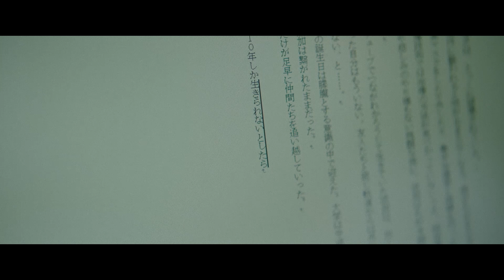BD/DVD/デジタル【特別映像】『余命10年』7.22ブルーレイ&DVDリリース / 6.24先行デジタル配信スタート（順次配信開始）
日本中が涙した、今年一番の感動作
*累計興行収入(3/4〜5/2)

限りある時間、限りない愛。
かけがえのない今日を生きる、すべての人へ。
君と出会って、この世界が愛おしくなった。

■映画『余命10年』
7.22ブルーレイ&DVDリリース
6.24先行デジタル配信スタート（順次配信開始）

原作：小坂流加「余命10年」（文芸社文庫NEO刊）
監督：藤井道人
脚本：岡田惠和　渡邉真子
出演：小松菜奈、坂口健太郎
　　　山田裕貴、奈緒、井口理　／　黒木華
　　　田中哲司、原日出子、リリー・フランキー　／　松重豊
音楽・主題歌：RADWIMPS「うるうびと」（Muzinto Records / EMI）